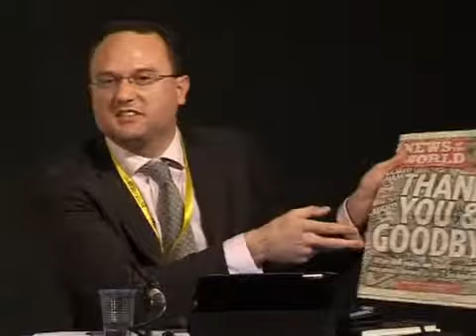Taming tabloid tittle-tattle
Hatred of the tabloids is about more than phone-hacking, as contributors to the Leveson Inquiry have proven beyond doubt. When high-minded 'ethical' journalists demonise redtops, are they really deriding the millions who read and enjoy them? Are critics calling for the tabloids to be tamed really talking about the papers, or the public? How do we account for the appetite for salacious, personal stories when such serious challenges face the world? On the other hand, is indulging in gossip and gawping at celebrities really such a vice, or can it just be harmless fun? Should we cheer if more tabloids go the way of the News of the World, or should we celebrate a diversity of newspaper styles and embrace tabloids for multiplying the views we have access to in a free society? Filmed at the Battle of Ideas, the speakers on this panel have certainly not been tamed.